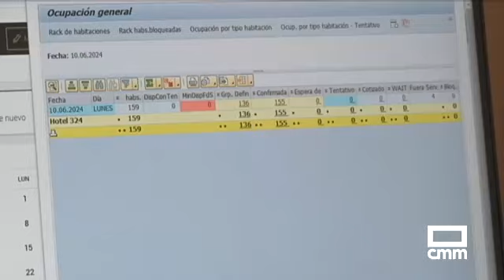Lleno en los hoteles de Ciudad Real por la EvAU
La EVAU ha llenado los hoteles de Ciudad Real, que han colgado el cartel de completo durante poco más de 24 horas. Se debe, en gran medida, a los 600 profesores encargados de la corrección de los 45.000 exámenes de la EVAU de Castilla-La Mancha. Prefieren hacer noche a pocos metros del campus universitario tras una larga jornada.